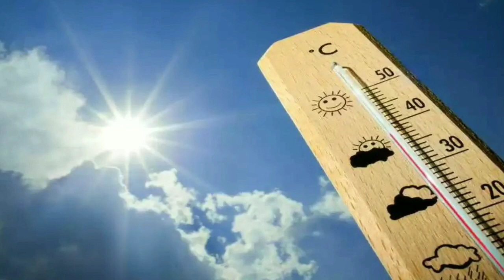পঃবঙ্গে কিছু জেলা ভাসতে পারে ২ তারিখে পশ্চিমীঝঞ্ঝায়, কোন্ কোন্ জেলা? ll Details Weather Update Today